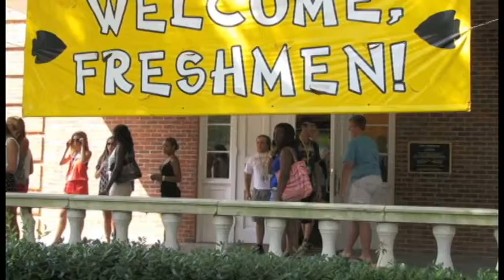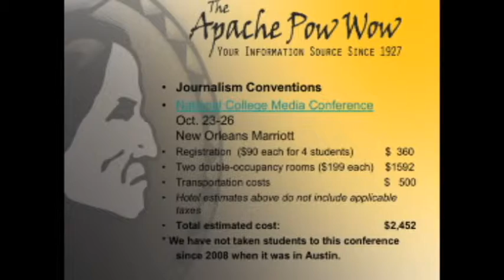SSFAC presentation Fall 2013